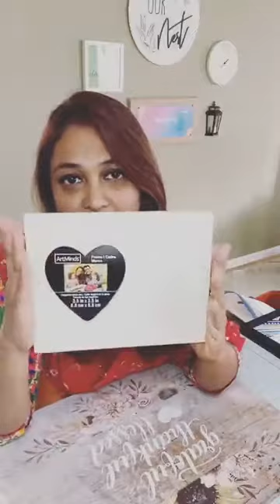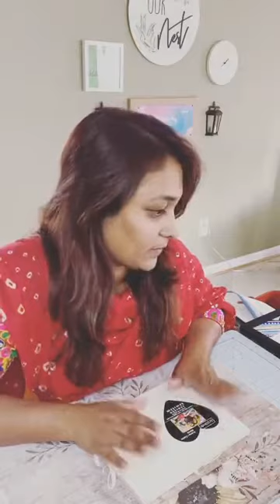ডলারট্রির ফ্রেম দিয়ে স্কুলের ১ম দিনের কাস্টম ডিজাইন ফ্রেম/Custom Design Frame for 1st Day of School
আপনার ছোট্ট সোনামোনিটা কি এবার স্কুলে যাচ্ছে? তাদের স্কুলের প্রথম দিনের স্মৃতিটা ফ্রেম করে রাখুন। এই ডিআইওয়াই ভিডিওতে আমি আপনাকে দেখাতে যাচ্ছি যে কীভাবে ডলারট্রি থেকে কেনা একটি ফ্রেম কাস্টমাইজ করা যায়।

Is your little one going back to school? Frame the memory of their first day of school. In this DIY video I am going to show you how I customized a frame from Dollar Tree to make this sweet keepsake first day of school frame.

যাযা লেগেছে আমার এইগুলো বানাতে / Items I needed to make these decoration pieces

➤ Frame from Dollar Tree
➤ Acrylic Paint
➤ Mod Podge
➤ Picture